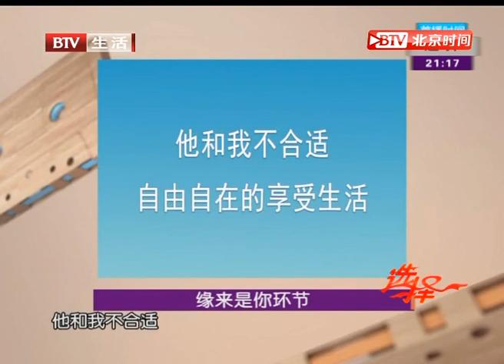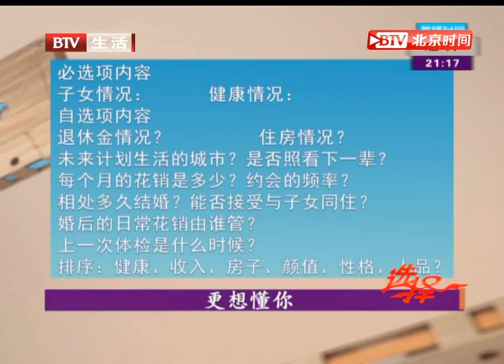65岁阿姨去年成功牵手，如今却再度回到相亲现场，希望再找一个！(上)《选择》20200528【北京广播电视台生活频道】